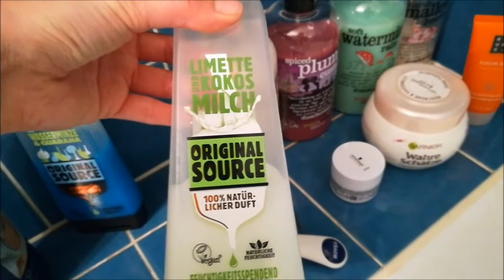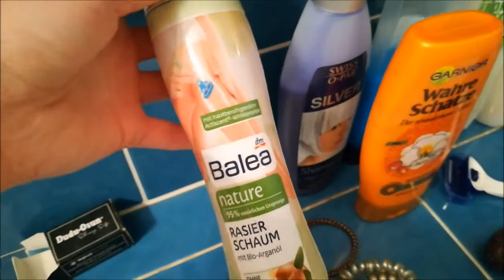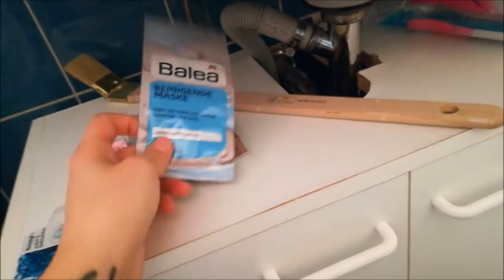Whats in my Bathroom?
Ich zeige euch in diesem Video mal was mir so im Badezimmer steht :-D Einfach mal was anderes
Liebste Grüße
Svenja